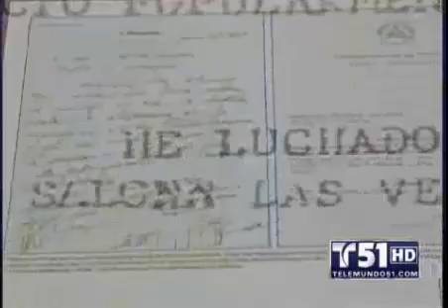Nicaragua 30 años después- Anastasio Somoza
Reportaje de la cadena Telemundo sobre la caída del gobierno de Anastasio Somoza Debayle.